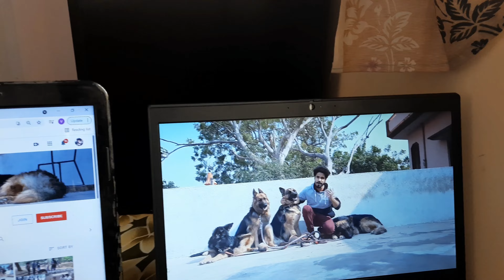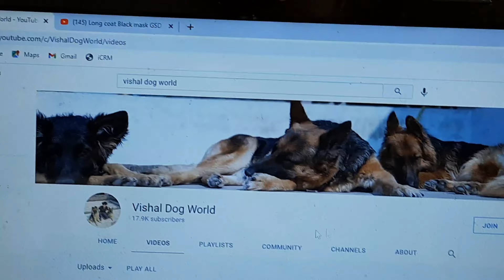Fearless GSD Puppy fighting with Labrador || Coco Vs Duke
Duke Channel - @Dukethelabrador
Duke The Labrador

Vishal Dog World
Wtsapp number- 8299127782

Lucknow Uttarpradesh